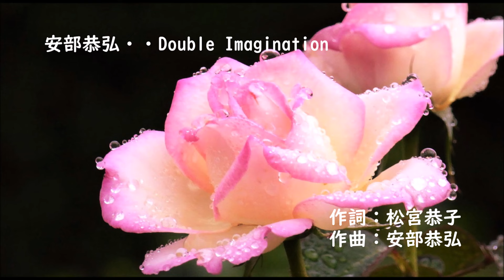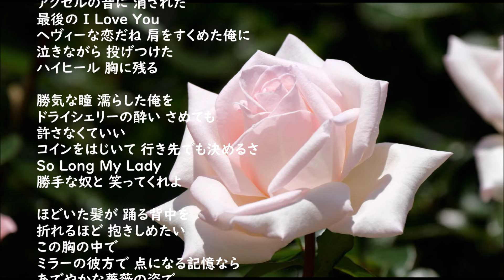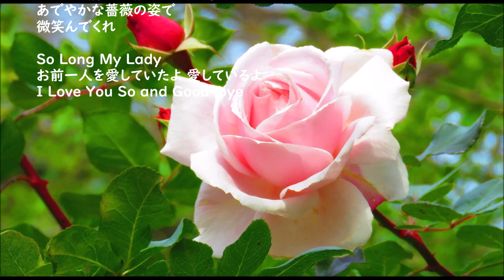安部恭弘・・Double Imagination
作詞：松宮恭子、作曲：安部恭弘
6thシングル（1984) 安部恭弘（あべやすひろ1956-）
[BEST NEW MUSIC 100]より
日産スカイラインのＣＭ曲

サヨナラがわりに 薔薇を君に送ろう
アクセルの音に 消された
最後の I Love You
ヘヴィーな恋だね 肩をすくめた俺に
泣きながら 投げつけた
ハイヒール 胸に残る

勝気な瞳 濡らした俺を
ドライシェリーの酔い さめても
許さなくていい
コインをはじいて 行き先でも決めるさ
So Long My Lady
勝手な奴と 笑ってくれよ

ほどいた髪が 踊る背中を
折れるほど 抱きしめたい
この胸の中で
ミラーの彼方で 点になる記憶なら
あでやかな薔薇の姿で
微笑んでくれ

お前一人を愛していたよ 愛しているよ
I Love You So and Good-bye